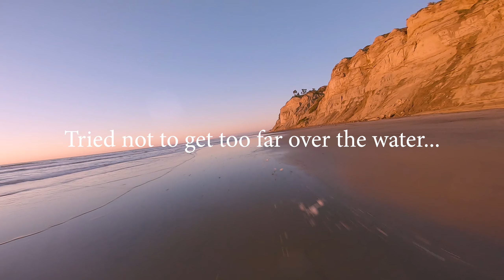Long Walks *Betaflight 4.0 Bidirectional DSHOT RPM filter*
My 4th pack trying out Betaflight 4.0 with Bi-Directional DSHOT RPM Filter. Don't judge completely by the video because I forgot to turn the damn Hypersmooth off on the GoPro.
I will be back tomorrow after a few adjustments and will fly without Hypersmooth, but as far as feel? It is wonderful... all I can say.

VARIOUS 6S BATTERIES